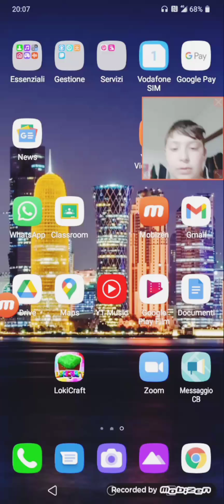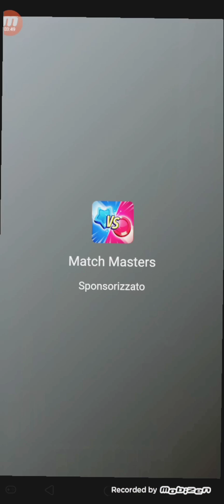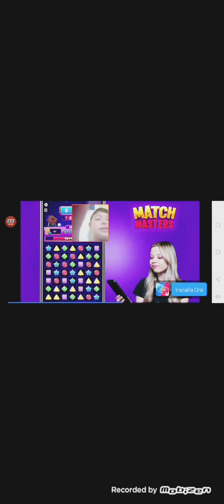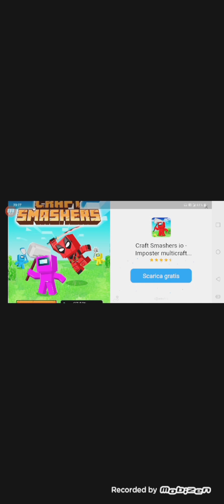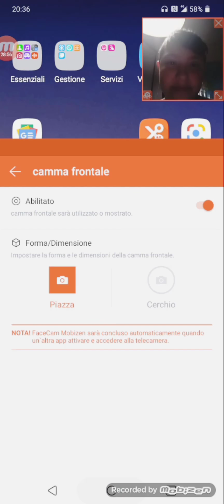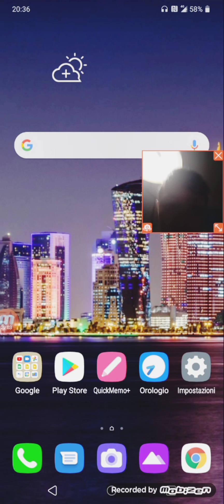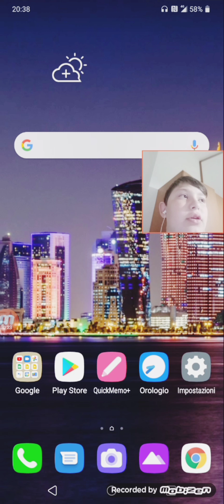COSTRUISCO UNA SPECIE DI PIATTAFORMA SU LOKICRAFT parte prima.